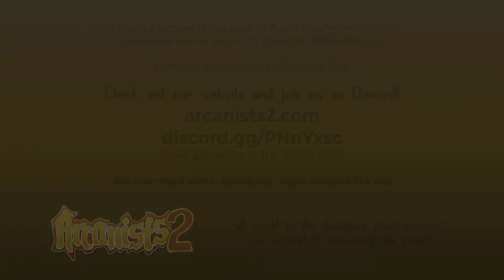Arcanists 2 - Siggy vs sloppy 60ger (New Map & Book of Blood!)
Siggy (Sigtinius) vs sloppy 60ger - 30 seconds on the new Dark Fortress map! Elementals is a new game mode whereby you can choose a full book in addition to your regular spells.

(The Discord also contains a link to download the latest version of the game).

Arcanists, the popular FunOrb game has been accurately re-created thanks to developer pur3 extreme.

There are already new features, maps and spells over the old game with much more to come. It has been re-coded from the ground up using Unity as the game engine.